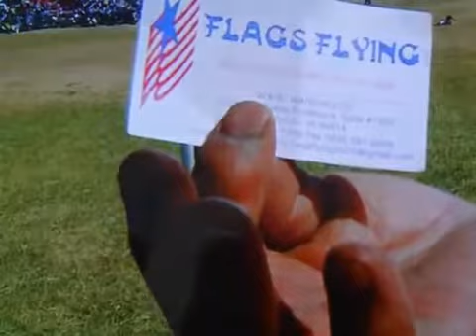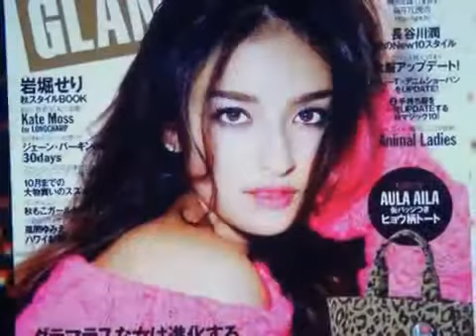ブルームームー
ママの作ったブルームームー オールドファッションスタイルなのに・・・♪で始まる懐かしいハワイアンソング。 麻布十番のライブハウス.

11月30日 プリミエール酒々井.

説明.

Blue as the ocean, blue as the sky!